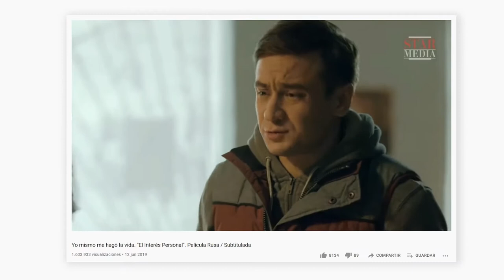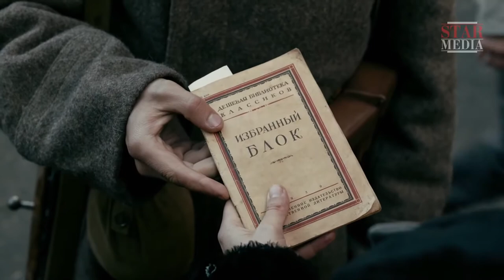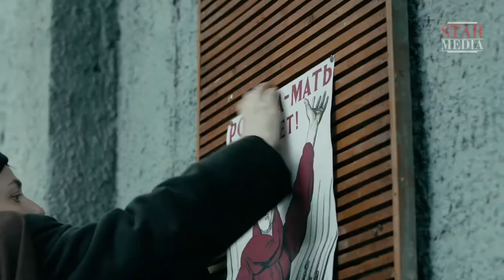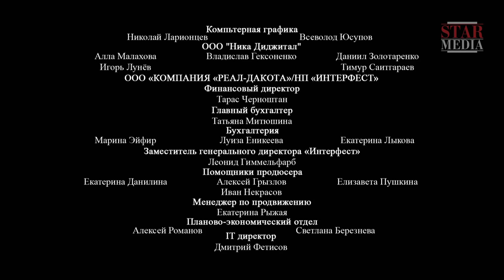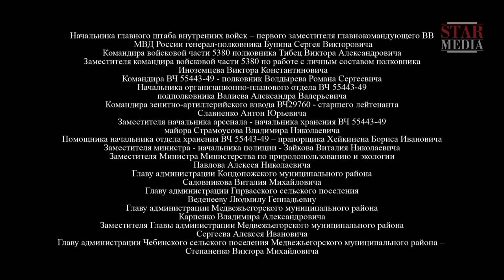Serie rusa HD ★ LOS AMANECERES AQUÍ SON TRANQUILOS (Ep. 3) ★ Subtítulos en ESPAÑOL y RUSO ★ RusAmor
EPISODIO 3

Mayo de 1942. En el apogeo de la Gran Guerra Patria, lejos de la línea del frente, en una zona dejada de la mano de Dios, los fascistas lanzan tropas para dirigirse al ferrocarril de Kírov y al canal Mar Blanco-Mar Báltico. No son soldados de infantería ordinarios, sino saboteadores experimentados y entrenados, tropas de élite de las SS, unos "superhombres", por así decirlo. Y contra ellos – el capataz Váskov y cinco mujeres jóvenes de un puesto de artillería antiaérea. Al parecer, es una batalla de poca importancia, pero una arteria de transporte estratégicamente crucial está en juego, conecta los centros principales del país. ¿Podrán el capataz y sus frágiles reclutas evitar el sabotaje nazi, y a qué coste?